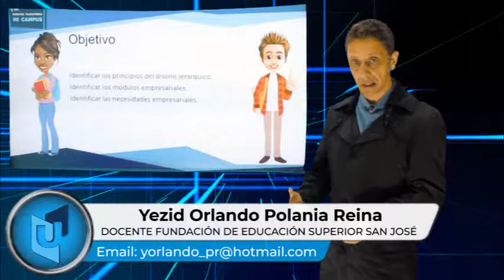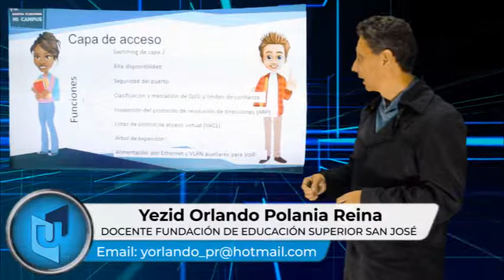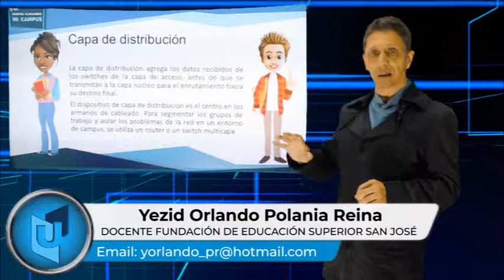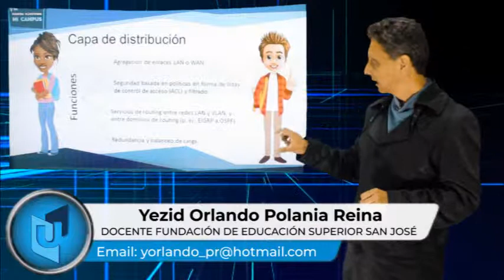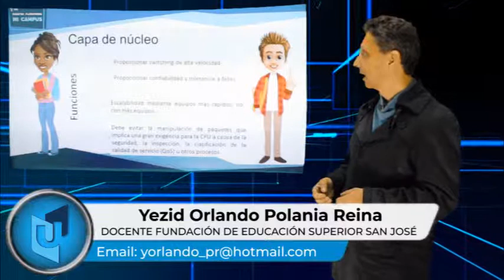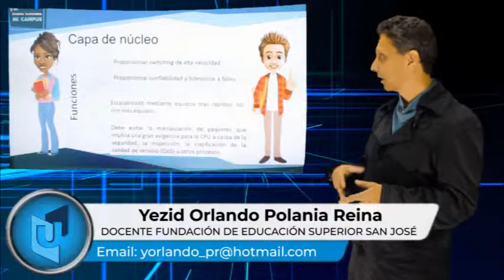YEZID ORLANDO POLANIA MATERIA DISEÑO JERÁRQUICO DE REDES TEMA CAPA ACCESO, DISTRIBUCIÓN Y NÚCLEO